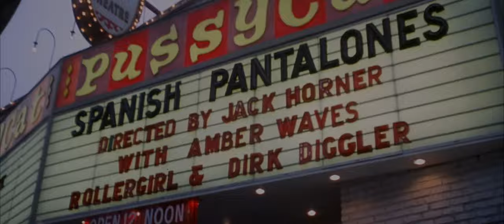Boogie Nights Trailer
This is a trailer a put together for the 1997 film "Boogie Nights", directed by Paul Thomas Anderson.